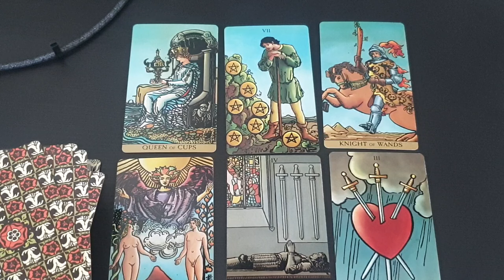CAPRICORN 🪶✨ YOUR SPIRIT GUIDES REALLY WANT YOU TO HEAR THIS MESSAGE! JULY 2024